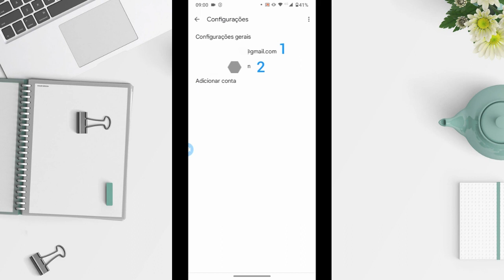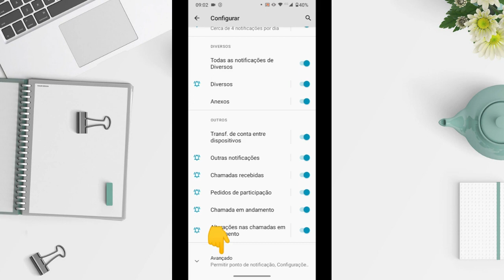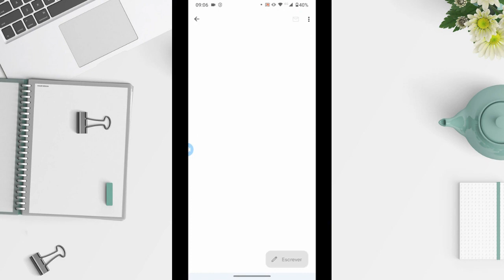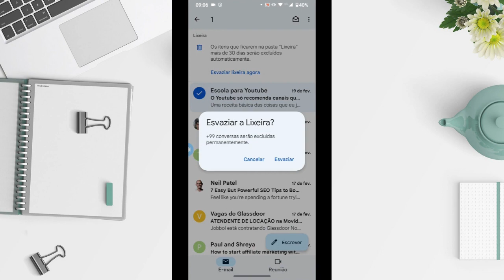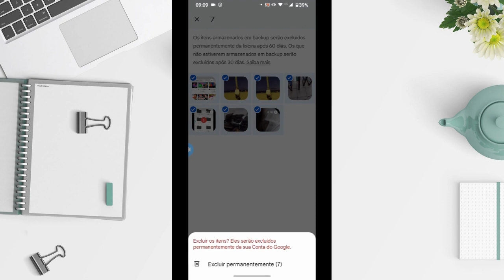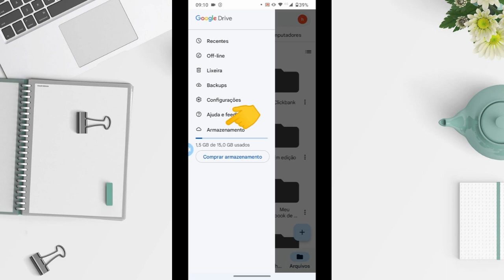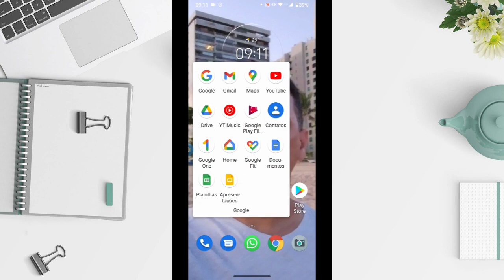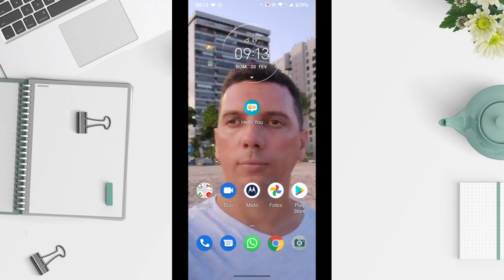📬 NÃO ESTOU RECEBENDO EMAILS NO GMAIL 2022 - Resolva Isso AGORA!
Não estou recebendo emails no gmail 2022, o que fazer? Vamos resolver juntos esse problema.

Neste vídeo vou te ensinar a resolver isso definitivamente para que você volte a receber todos os e-mails do Gmail normalmente.

Aprenda algumas formas de como voltar a receber e-mails do Gmail através do celular, um passo a passo super simples e fácil que vai resolver para sempre esse problema de não receber e-mails do Gmail.

Com as dicas deste vídeo, nunca mais você irá deixar de receber e-mails do Gmail. GARANTIDO!

Se o seu Gmail não chega mensagem e você não sabe como resolver, ou você acha de o seu Gmail não está funcionando ou você diz: não estou recebendo e-mails do Gmail no Android em 2022 ou não estou recebendo e-mails Gmail no PC em 2022, Calma! Apenas assista o vídeo e siga o passo a passo.

Da um Like no vídeo!

✔️Não Consigo RECEBER Email do Caixa Tem - Nao sei o email do Caixa Tem (Resolva Isso Agora)

Equipamento Utilizado:
Notebook Gamer Dell 15.6" FHD 13ª Geração Intel Core i5 8GB 512GB SSD NVIDIA RTX 3050 Windows 11
Suporte Notebook
HD externo LaCie 2TB
Mouse Multilaser Sem Fio 2.4Ghz Preto Usb
Mouse Pad
Fone De Ouvido Headset Gamer
Smartphone Motorola Moto G52 128GB 4GB RAM
SanDisk Cartão Ultra 128GB 80MB/s UHS-I Classe 10 microSDXC
CADEIRA GAMER ROCKET PRETA COM AZUL
Mesa Gamer Madesa

Livros Que Recomendo:
Quem pensa enriquece: Edição oficial e original de 1937
A coragem de não agradar
Marketing De Conteúdo
O homem mais rico da Babilônia
Mindset: A nova psicologia do sucesso.